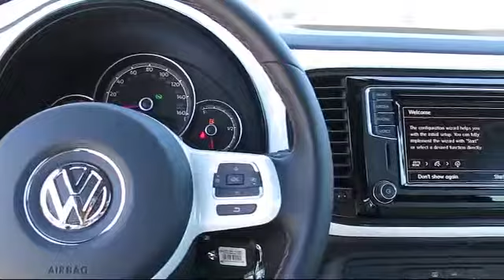2017 Volkswagen Beetle 1.8t Classic San Jose Sunnyvale Hayward Redwood City Cupertino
2017 Volkswagen Beetle 1.8t Classic Stock Number: V170717 Vin:3VWF17AT4HM625869.

4490 Stevens Creek Blvd.